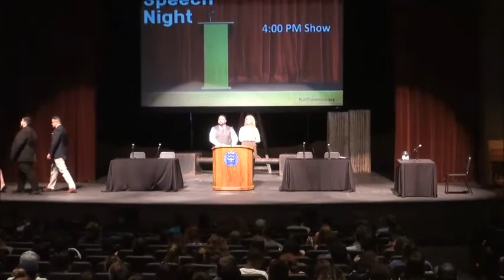Speech Night Fall 16